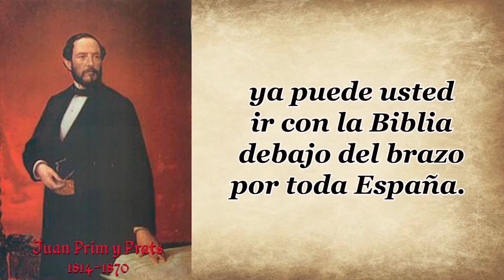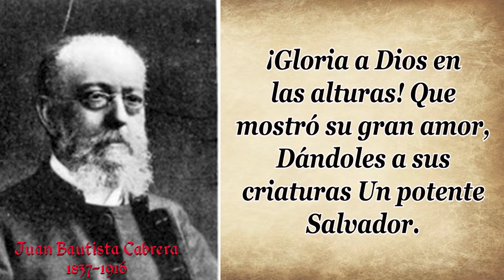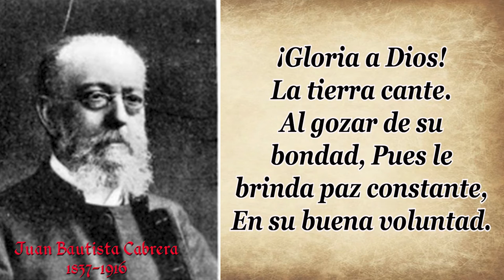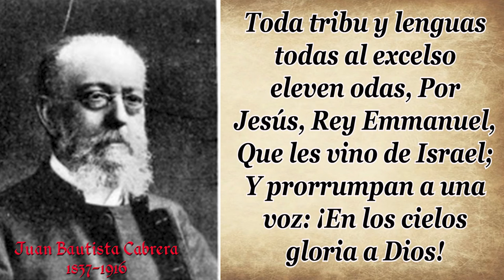35 JUAN BAUTISTA CABRERA GLORIA A DIOS EN LAS ALTURAS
De Juan Bautista Cabrera
1 ¡Gloria a Dios en las alturas! Que mostró su gran amor,
Dándoles a sus criaturas Un potente Salvador.
Con los himnos de los santos, Hagan coro nuestros cantos
De alabanza y gratitud, Por la divinal salud;
Y digamos a una voz: ¡En los cielos gloria a Dios!

2 ¡Gloria a Dios!  La tierra cante. Al gozar de su bondad,
Pues le brinda paz constante, En su buena voluntad.
Toda tribu y lenguas todas al excelso eleven odas,
Por Jesús, Rey Emmanuel, Que les vino de Israel;
Y prorrumpan a una voz: ¡En los cielos gloria a Dios!

3 ¡Gloria a Dios! La iglesia entona, Rota al ver su esclavitud
Por Jesús, que es su corona, Su cabeza y plenitud.
Vigilante siempre vive Y a la lucha se apercibe,
Mientras llega su solaz En la gloria y plena paz;
Donde exclama a una voz: ¡En los cielos gloria a Dios!
Nació en Benisa (Alicante) el 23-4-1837,
y falleció en Madrid  el 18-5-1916.

Desde su infancia, Juan Bautista Cabrera sentía gran sed espiritual, y a los dieciséis años ingresó a una orden religiosa (Vistió el hábito escolapio el 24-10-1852
en S. Joaquín (Valencia) y profesó de solemnes el 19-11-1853.
Prosiguió sus estudios en Albarracín. Fue ordenado sacerdote el 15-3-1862. Se dedicó a la enseñanza hasta 1863, dominando el griego, hebreo, inglés e italiano.
Dejó la Orden en 1864.
Estudiaba la Biblia en secreto, pues era prohibido en esa época en España.
Huyó a Gibraltar donde recibió a Cristo como Salvador personal,
a su amigo y eterno, como dice el himno que tradujo
 “Cuan Dulce el Nombre de Jesús de John Newton,
 y allí se reunió y organizó cultos con otros refugiados evangélicos.
” Con gran gozo y paz regresó a España para compartir su fe
 por medio de revistas, la predicación y la música”.
Mientras organizaba iglesias, también publicaba himnarios y daba clases de canto. Se estableció en Madrid, donde ocupó importantes cargos de liderazgo en la obra evangélica. Sin embargo, hizo su contribución mayor en el área de la himnodia cristiana, ya que sus himnos han sido de bendición
 para un sin número de creyentes.
Tras la muerte de Isabel II salió de Gibraltar y se presentó ante el General Prim, quien le dijo: «ya puede usted ir con la Biblia debajo del brazo por toda España».
Biblia, que enseñó a las congregaciones que pastoreó en Sevilla y Madrid; rimó en numerosos versos (que hoy cantan millones de evangélicos castellanos parlantes)
 y revisó, con Cipriano Tornos y otros ministros del Evangelio, en 1905.
Unas semanas después de su entrevista con Prim, el 27 de diciembre de 1868, inaugura el primer local de cultos de la Iglesia Evangélica sevillana.
Fundó el periódico quincenal «El cristianismo» y dirigió la revista «La luz».
Fundó, a su vez, un seminario de estudios teológicos.
Fue pastor de la Iglesia del Redentor (Madrid), hoy catedral.”

Cabrera aparece como el compositor o traductor de muchos himnos.
Tradujo los himnos -- “Santo, Santo, Santo”, -- “Castillo Fuerte”,
 --“Al trono majestuoso”, -- “Venid fieles todos”, -- “El Señor resucitó”,
-- “A Jesucristo ven sin tardar”, --De la iglesia el fundamento
--“Grato es decir la historia”, -- “Dulce Oración”
  y --“Firmes  y Adelante”  entre otros, y escribió la letra de ---“Nunca Dios mío”,
 ---“Suenen dulces himnos”,--- “Gloria a Dios en las Alturas”,
--- “Amémonos, hermanos”   y --“Supremo Dios”.
--Reformador. Dio origen a la Iglesia Evangélica Reformada Española. (IERE)
Casado con Josefa Latorre, tuvo una numerosa descendencia: Rosa, Fernando, Angel, Juan, Matilde, Magdalena y Pepita.
Su hijo Fernando le sucedió en la presidencia de la IERE( iglesia evangelica reformada española)  y destacó por sus actividades en defensa de la libertad religiosa y organización de los tres primeros Congresos Evangélicos Españoles, como máximo representante de la Alianza Evangélica Española.
Fundó y dirigió el semanario "El Cristianismo" (Sevilla, 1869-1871)
y vio impresos los siguientes libros suyos:-- "El celibato forzoso del clero" (1870),
-- "Himnario para uso de las Iglesias Evangélicas Españolas" (1871),
-- "Liturgia" (1881 y 1883),-- "Catecismo de Doctrina Cristiana" (1887),
-- "Manual de Controversia Cristiana" (1900),-- "Poesías Religiosas y Morales" (1904) y "La Iglesia en España hasta la invasión sarracena" (1914).
--"Canto Memorial", una autobiografía rimada,
apareció un año después de su muerte.
EN SU BIBLIOGRAFÍA ó CONJUNTO DE REFERENCIAS
 SOBRE SUS PUBLICACIONES SE ENCUENTRAN:
--La Enciclopedia Universal ilustrada europeo-americana,
 de la editorial ESPASA CALPE, Bilbao. Madrid. Barcelona, en 1908,
--Eclesial y-- La luz   (boletín de la I.E.R.E.
  Iglesia Evangélica Reformada Española) entre otros.